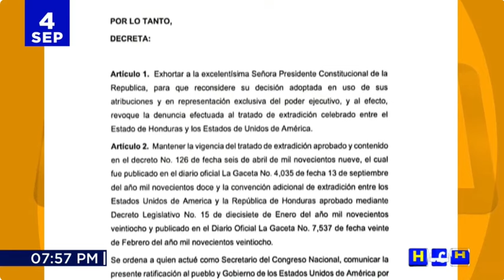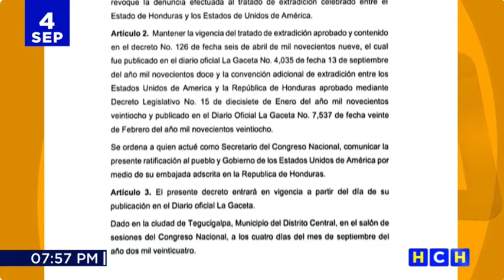Maribel Espinoza pide a la presidenta Xiomara Castro reconsiderar denuncia de extradición